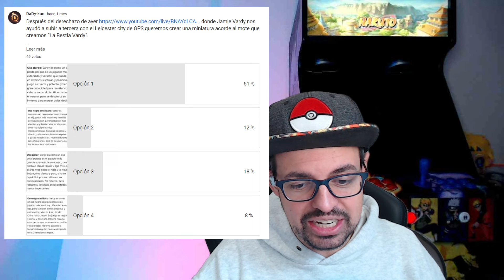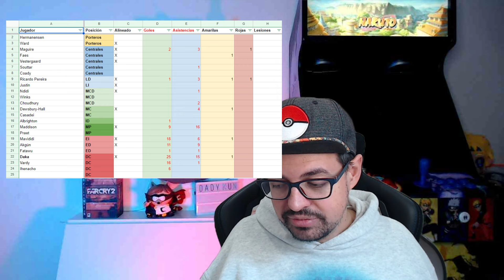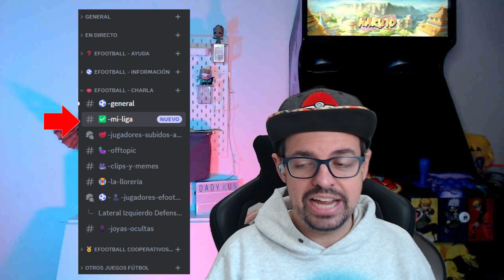❓eFootball Frustrante❓❗Solución❗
Horario Directos:
🕙 22h España 🇪🇸

00:00 Promesas
00:27 Referencias de conocimientos
00:52 El valor que puedo aportar
01:11 1 - La vida es Injusta
03:00 2 - Responsabilízate
09:21 3 - Aprende a divertirte
11:20 4 - Ejercicio práctico
22:35 5 - Comparte con la gente
28:52 ESTO NO ACABA AQUÍ
30:12 Ending